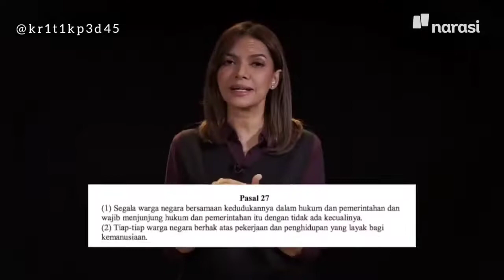Equality Before The Law